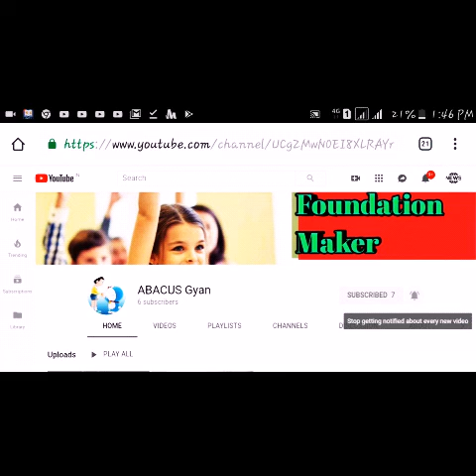Very crazy multiplication Trick.(Japanese multiplication tricks).japanese students do this process.